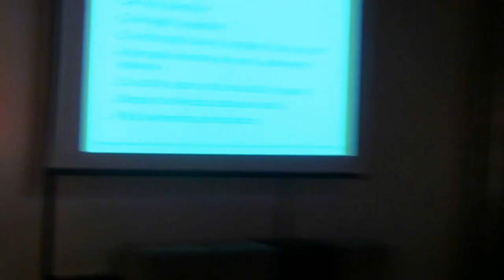Ana BUCUROIU - Ce trebuie sa urmaresti la o campanie PPC pentru public feminin? (2012.03.30)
Ana BUCUROIU a susținut o prezentare pe tema "Ce trebuie să urmăreşti la o campanie PPC pentru public feminin?" la Orange Concept Store Bucureşti, în data de 30 martie 2012. Detalii pe: